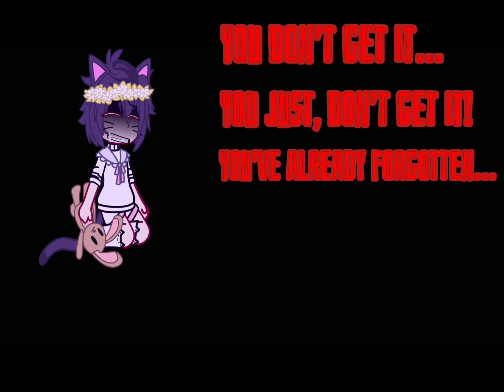You just don’t get it…! // Z3R0